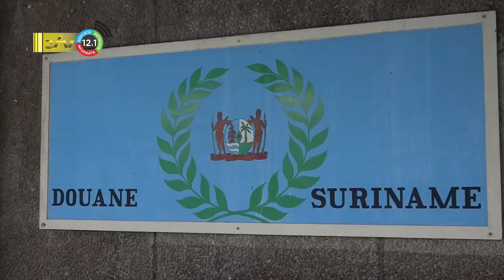01 07 2022 Douane heeft nieuwe korpsleiding